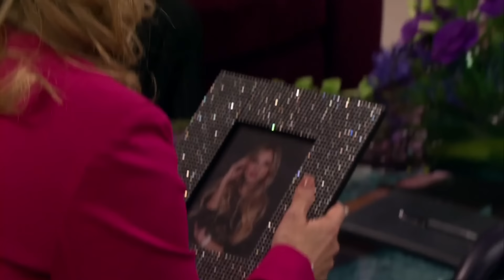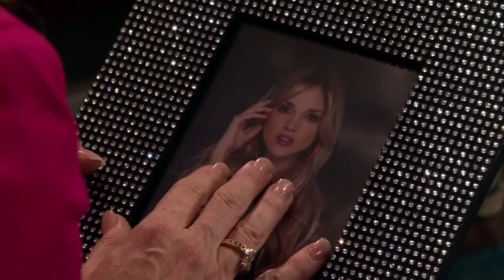Kendra y Salsero están por cumplir su plan | Amores verdaderos 4/4 | Capítulo-21 | tlnovelas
Lunes a viernes 12:45 PM / Repetición 9:40 PM y 6:25 AM y domingo 12:50 PM

Kendra está segura que su plan ha funcionado pero hay algo que no sabe y es que Arriaga y Guzmán no se quedaron de brazos cruzados ante la situación.